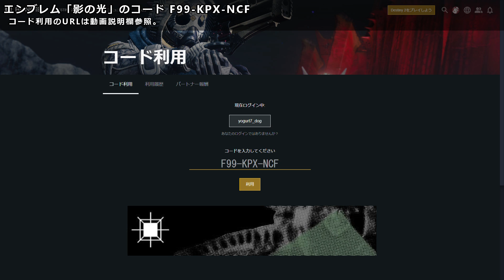コード利用エンブレム「集束へのカウントダウン」「ルミナル・ナディール」「影の光」「鬼の冷笑」 『Destiny 2 光の超越』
00:00 エンブレム「集束へのカウントダウン」のコード
PHV-6LF-9CP

00:14 エンブレム「ルミナル・ナディール」のコード
VA7-L7H-PNC

00:28 エンブレム「影の光」のコード
F99-KPX-NCF

00:42 エンブレム「鬼の冷笑」のコード
6LJ-GH7-TPA

コードは次のURLから利用できます。どちらからでも大丈夫です。